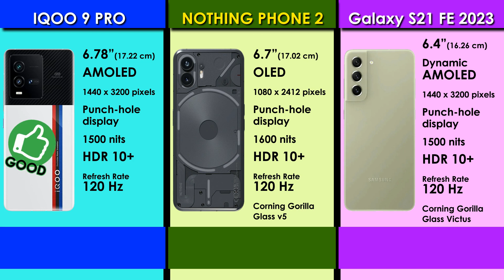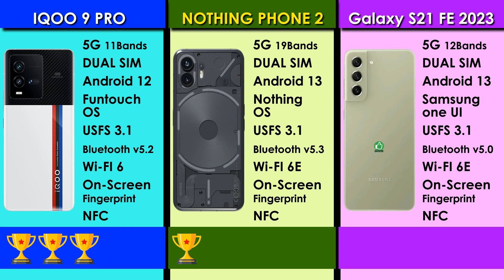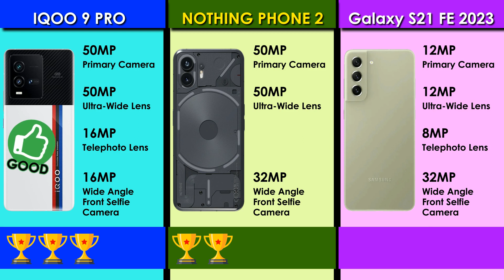Unveiling the best smartphones under 50K in July 2023